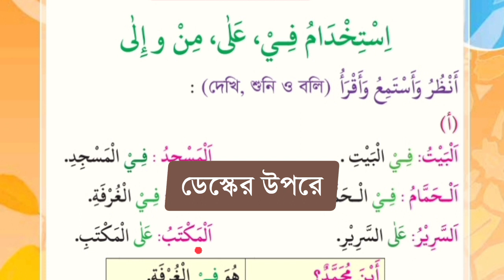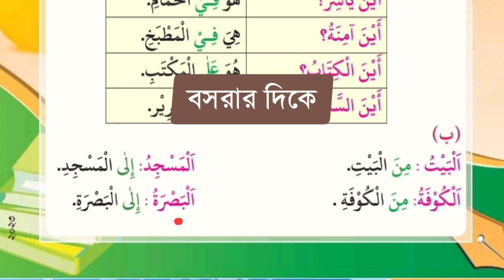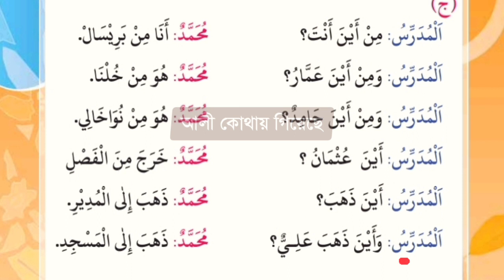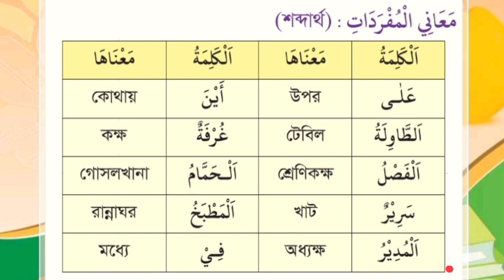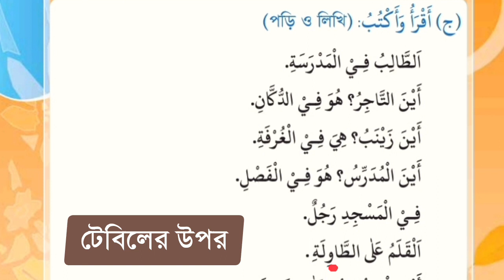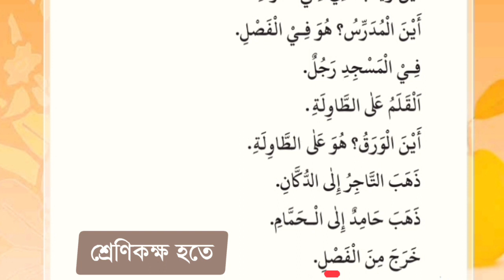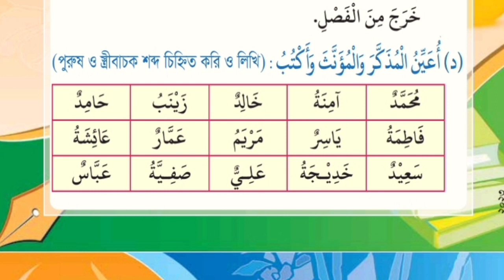পাঠ্যবই সিরিজ - ০৬ | পাঠ্যবই হতে আরবি শিখুন | ইবতেদায়ী প্রথম শ্রেণি | আদদুরুসূল আরাবিয়্যাহ | ep 06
বাংলাদেশ মাদ্রাসা শিক্ষা বোর্ড এর অধীনে ইবতেদায়ী প্রথম শ্রেণির আদদুরুসূল আরাবিয়্যাহ হতে আরবি শিখুন। আমি চেষ্টা করবো ধীরেধীরে প্রথম শ্রেণি হতে দশম শ্রেণি পর্যন্ত সকল আরবি বই এভাবে টিউটোরিয়াল আকারে বের করার জন্য।